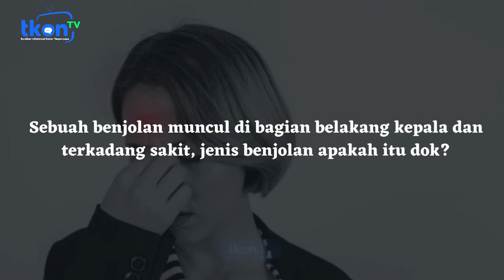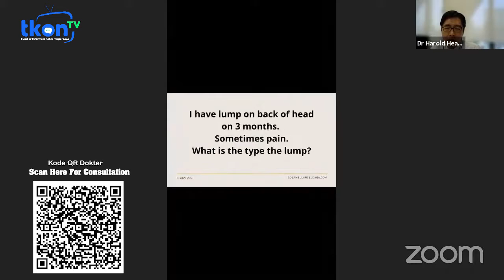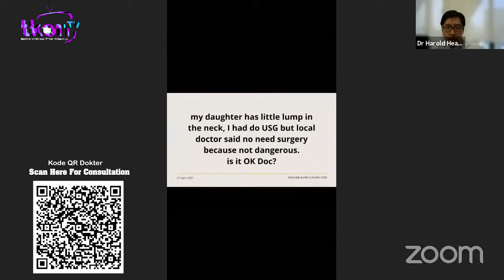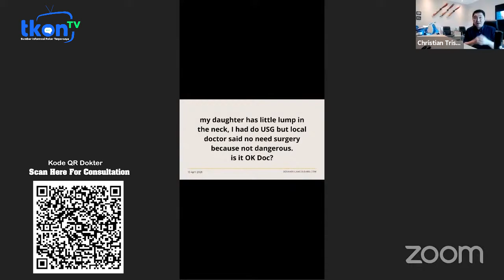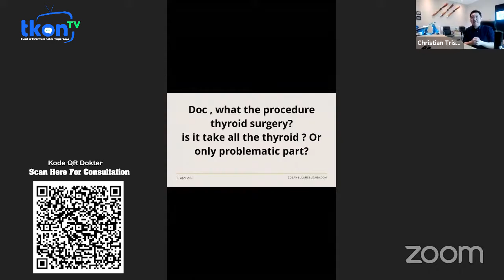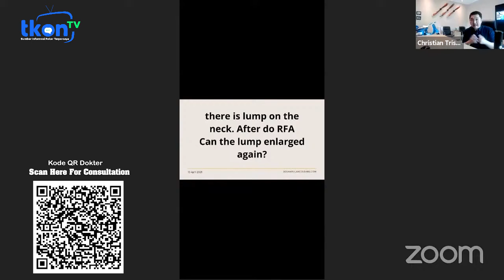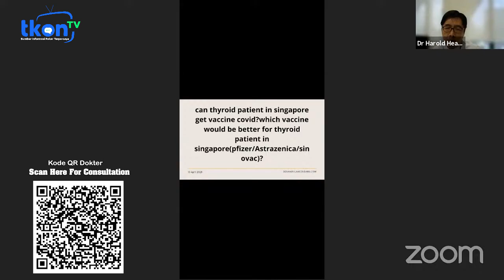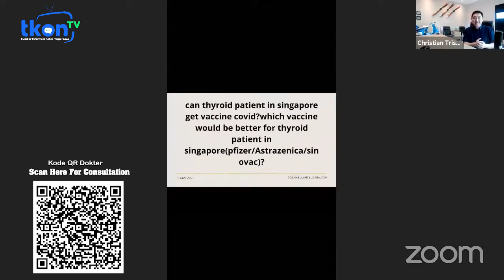Vaksin COVID-19 untuk Pasien Kelenjar Tiroid, Bolehkah?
Apakah aman jika seseorang yang menderita penyakit kelenjar tiroid mendapatkan vaksin COVID-19?
Simak penjelasan dari dokter Harold Heah berikut ini!

Jika ingin bertanya-tanya lebih lanjut dengan dokter Harold Heah, silakan hubungi melalui